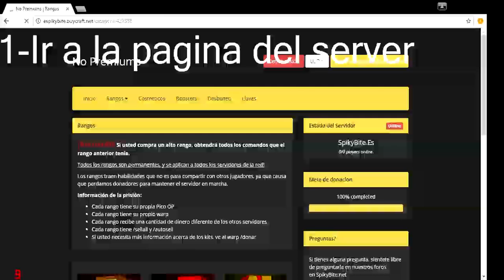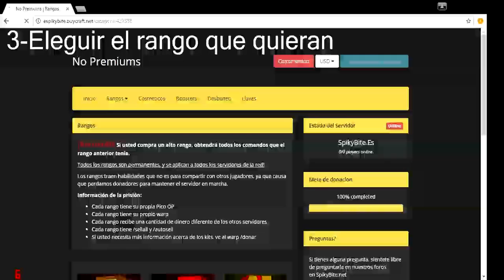COMO TENER RANGO EN CUALQUIER SERVER DE MINECRAFT